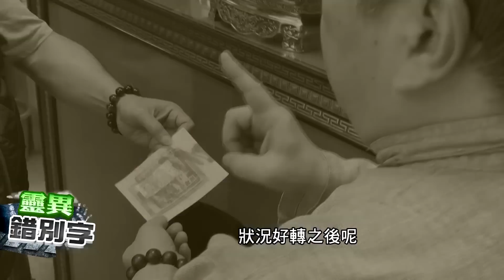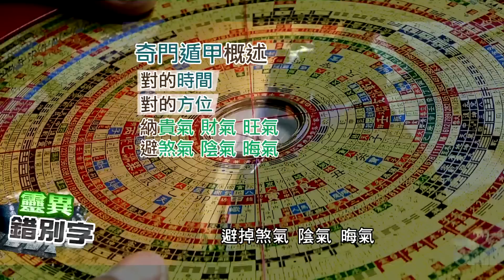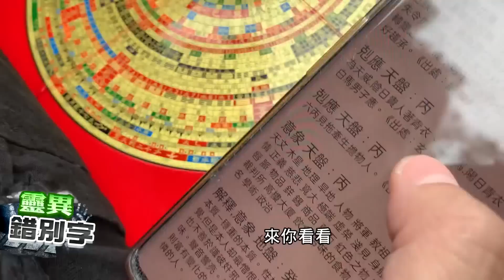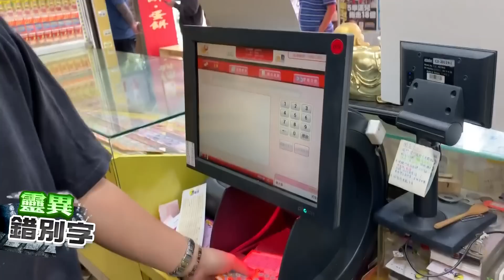【靈010】辦公室電梯有鬼 奇門遁甲師一語搓破謊言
00:33 四樓亡魂的電梯鬼故事
06:30 奇門遁甲解鬼故事
09:30 奇門遁甲選店面
11:11 奇門遁甲來實測

👻你見鬼了？請告訴我專線

中天文創【KEEP GOING】專區 天編推薦代碼cti888享優惠